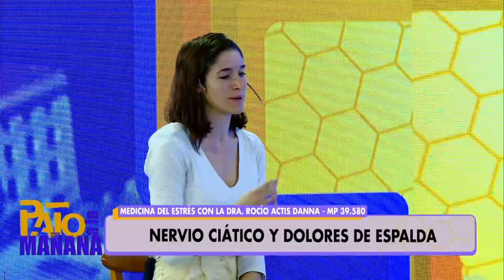Medicina del Estrés: Nervio Ciático y dolores de espalda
Pato a la Mañana